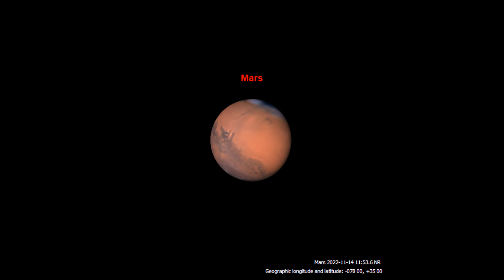All my Mars 2022-2023 images into a full globe animation with REAL Polar Hood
Taken with a 14" f/4.5 Newt from North Carolina, USA